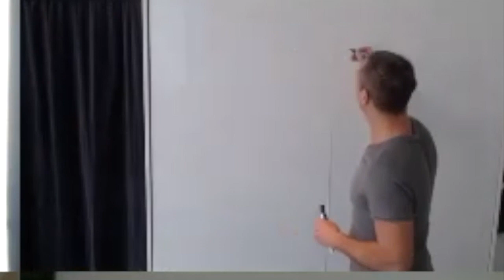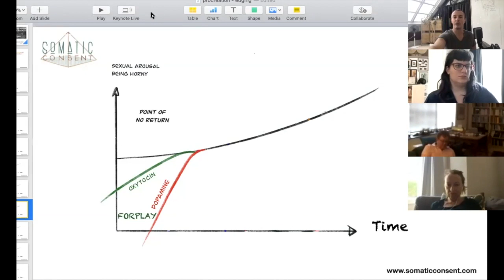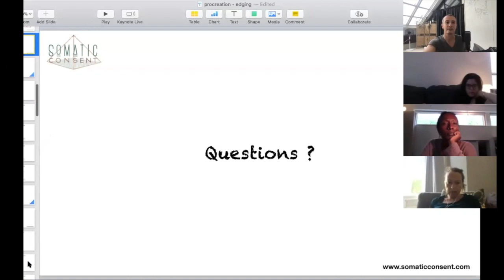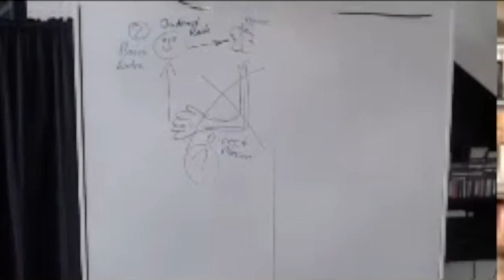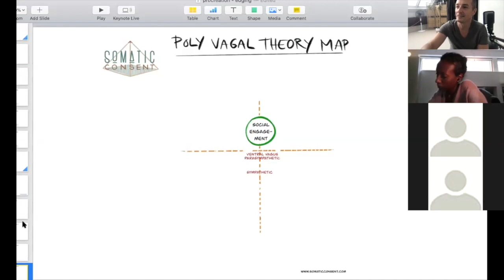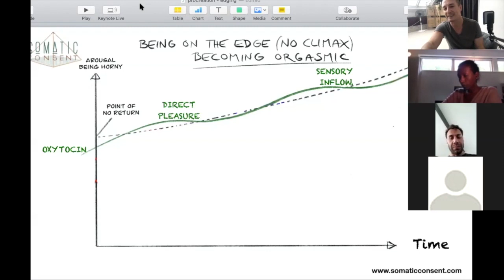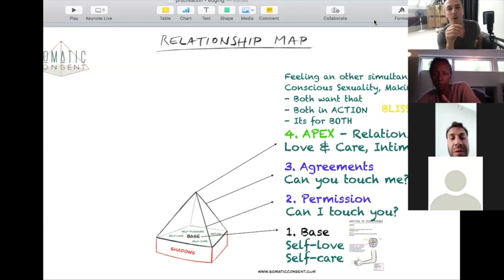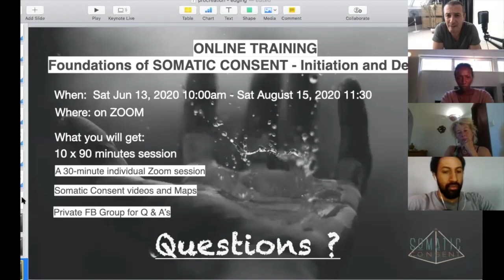webinar pleasure in your hands & Sacred Sexuality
- How to find the sensual sensory inflow for feeling pleasure in your hands as your base for connection.
- Your base of self-care and self-love
- Conscious feeling
- Relaxed Arousal
- The Bliss state of sexual ecstasy

_3 Minute Game - get your app on